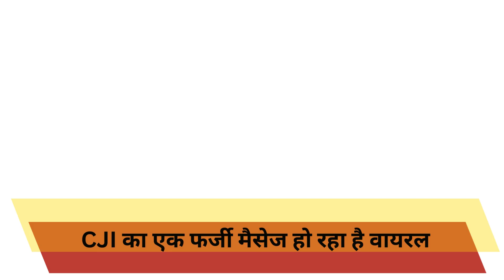CJI का एक फर्जी मैसेज हो रहा है वायरल, CJI ने कराई FIR | CJI DY Chandrachud | Scam Alert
After cases of fraud through messages and calls, a fake message claiming to be from the Chief Justice of India (CJI) is now going viral. The message is asking for money to book a cab. According to a post on social media platform X, a person posing as the Chief Justice of India, D.Y. Chandrachud, attempted to scam someone out of ₹500.